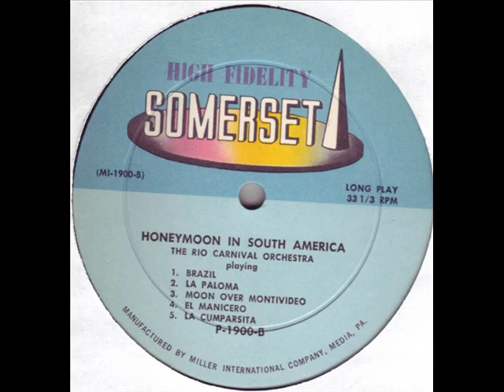The Rio Carnival Orchestra ‎– Honeymoon Cha Cha.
Muy buen dia Amigos los saluda su servidor y amigo Manuel Guillen Juarez. compartiendo esta coleccion 620 y mi coleccion privada espero sea de su agrado, todo este material NO A SIDO OTORGADO por la Radiodifusora a sido conseguido atravez de los años por su servidor para uds espero sea de su agrado. Mucho material YA NO LO POSEE LA PROPIA RADIODIFUSORA; (una verdad que no se dice) Ni tampoco se cuentan con los derechos de transmision, practicamente ya no se tiene nada. Y YA $OLO $E LUCRA con la Frase de: La musIca que llego para quedarse. transmitiendo talk shows aberrantes (Programas hablados) y no musica.